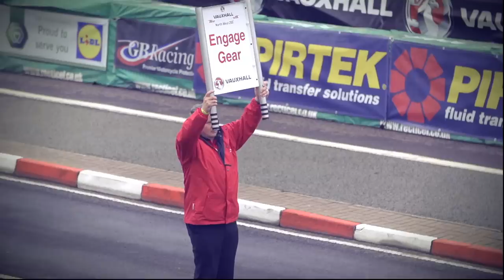2015 Northwest 200 - Real Road Racing - 200MPH! Balls of Steel!